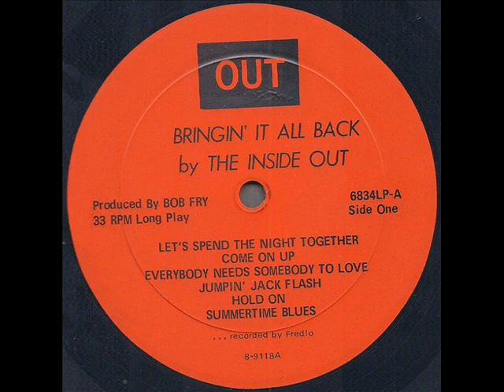The Inside Out "Bringin' It All Back" 1968 *Jumpin' Jack Flash*